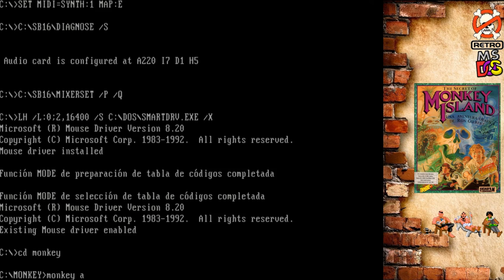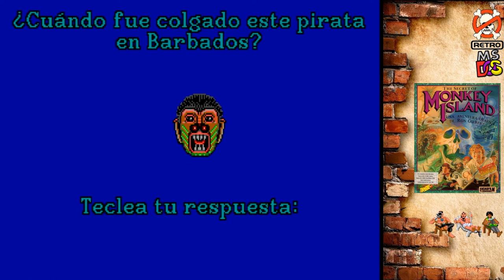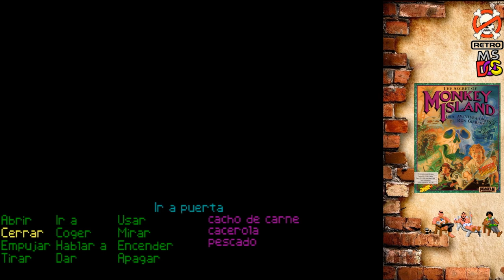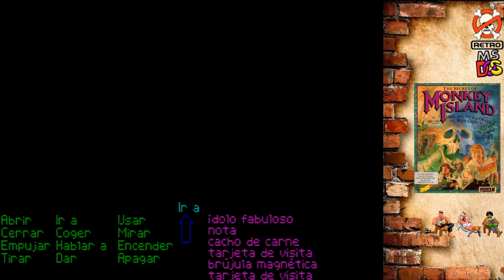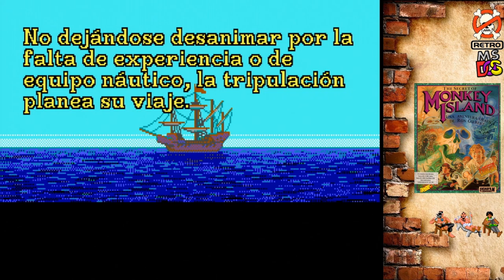The Secret of Monkey Island Gameplay completo - versión 1990 (Español) Parte 1/3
Hola a tod@s ! En este video hago un gameplay de uno de los mejores juegos de la historia el gran The Secret Of Monkey Island de LucasFilms (luego LucasArts ). He puesto a punto mi PENTIUM 166 MMX IBM y he sacado el juego original distribuido por Erbe en la primera versión ( EGA 16 colores ) que salió en España de la estantería de mi colección para rememorar este gran juego de la mano del aprendiz de pirata Guybrush Threepwood y como un tributo a esta maravillosa saga de MONKEY ISLAND. Lo he dividido en 3 partes como partes tiene este juego y sin más os dejo con la primera de ellas. ¡¡ Espero que os guste !!

🔴SI TE GUSTA MONKEY ISLAND , TE DEJO UNA LISTA CON TODO LO QUE LLEVO JUGADO A LA SAGA MONKEY ISLAND👇 que también contiene MI JUEGO INTERACTIVO DE MONKEY ISLAND

Subscríbete al canal aquí 👇 y dale un 👍 al video ¡¡ Gracias !!

REGÍSTRATE EN LETYSHOPS Y OBTÉN 5€ DE REGALO
WEB DE COMPRAS CON MILES DE TIENDAS ASOCIADAS QUE TE DEVUELVEN UN % DE TUS COMPRAS 👇👇👇